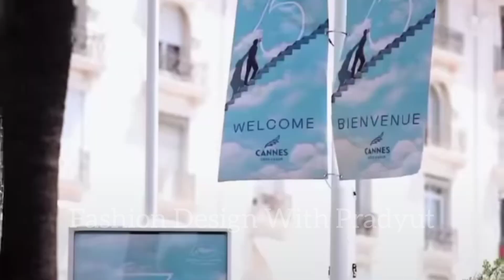Cannes 2022: Masoom Maniwala Second Day Red Carpet Look🔥|| Cannes Film Festival 2022..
All the videos and pictures contained in this video are collected from the Internet.  The purpose of this video is not to hurt anyone and not to hurt anyone.  Content in the video is again created.  So take the video only for the purpose of entertainment & knowledge and watching.

If you talk to me Directly then...

Stay happy
          Stay safe
                    Keep smiling... 😊